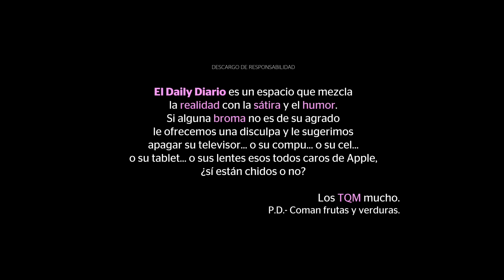ElDailyDiario #291-30/10/24: Sheinbaum critica renuncia de Ministros de la SCJN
00:43 Sheinbaum criticó la renuncia de los ministros de la SCJN
04:00 Noroña y Monreal sugieren rechazar las renuncias de los ministros
05:44 Entrevista: se cumplen 5 años de la matanza en Bavispe, Sonora
15:13 Morena y aliados avalan los perfiles propuestos para integrar el comité para elección judicial
16:53 El Fiscal AlejandroGertz Manero declaró que el avión en el que viajó Joaquín Guzmán López junto a “El Mayo” fue clonado
18:31 La senadora CynthiaLópez Castro renunció al
20:11 En la alcaldía Xochimilco, encontraron un narcotúnel que se usaba para transportar y almacenar drogas
20:41 En Sinaloa, policías de varios municipios irrumpieron en el congreso estatal por mejoras laborales
21:09 El gobernador de Querétaro, MauricioKuri, apoyó a Esmeralda “N”, la menor acusada de matar a su bebé recién nacido
21:49 Opinión: ¿Terrorismo en México?
25:20 SteveBannon, viejo aliado de Donald Trump, salió de prisión
26:06 DonaldTrump prometió confiscar activos a criminales y cárteles de la droga si gana las elecciones presidenciales
26:50 Hezbolá eligió como Jefe Adjunto a Naim Qassam
27:19 El fundador de ByteDance, ZhangYiming, es el hombre más rico de China

◉ No te pierdas ninguno de nuestros programas, conoce nuestra programación:
➙ Giro Positivo🤕 El noticiero que hace un esfuerzo por encontrar un ángulo agradable a cada noticia. Sábados 10:00 AM (hora de Ciudad de México)